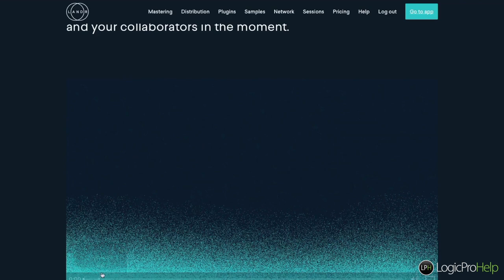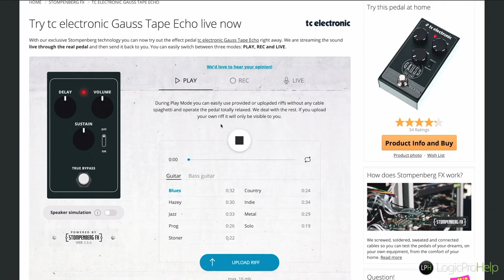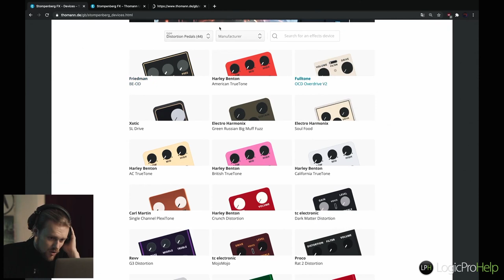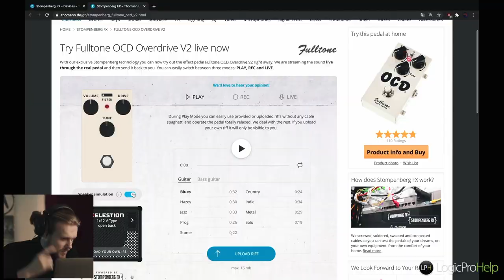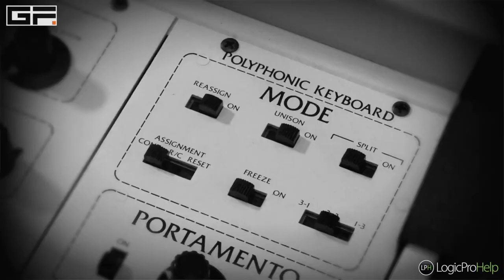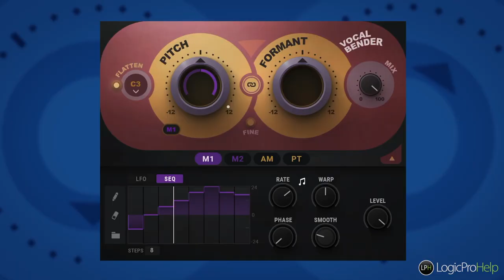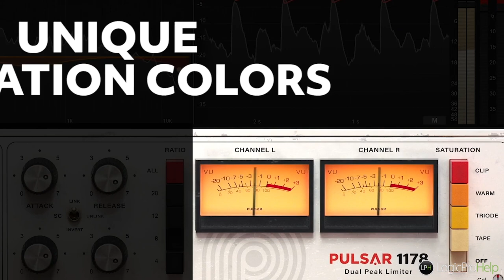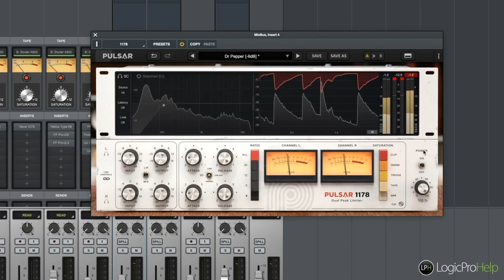Quick News #14. LANDR Sessions | Waves Vocal Bender | Pulsar Audio 1178 [Logic Pro Help]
Quick News #14. LANDR Sessions | Waves Vocal Bender | Pulsar Audio 1178

00:00 Вступление
00:12 LANDR Sessions
03:01 Thomann Stompenberg FX
06:02 Гибридная бас-гитара от Стэнли Кларка
07:30 GForce Oberheim 8-Voice
09:10 Waves Vocal Bender
10:49 Pulsar Audio 1178